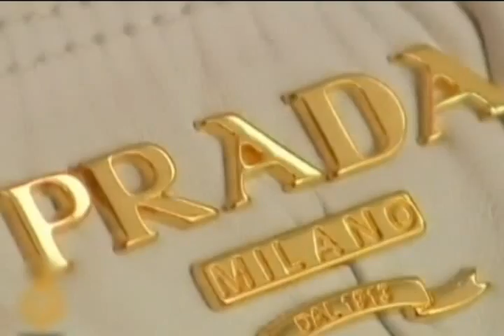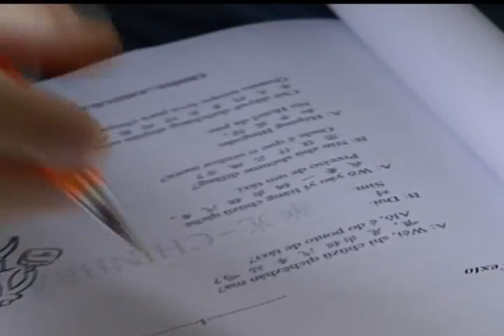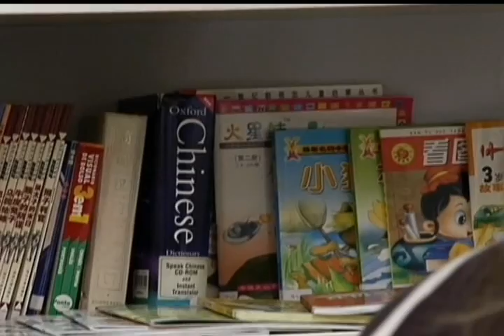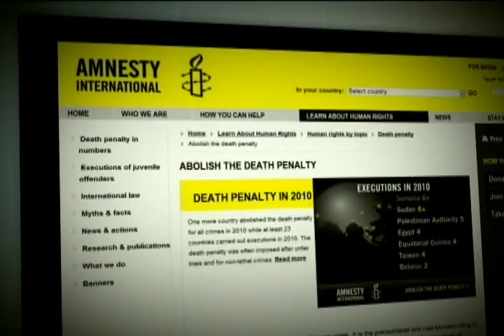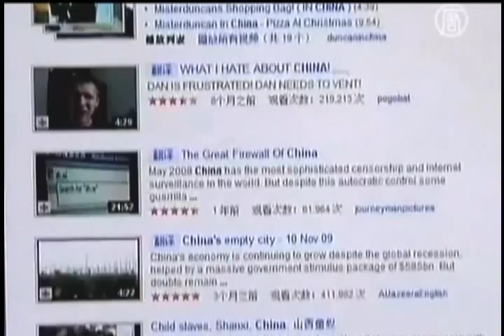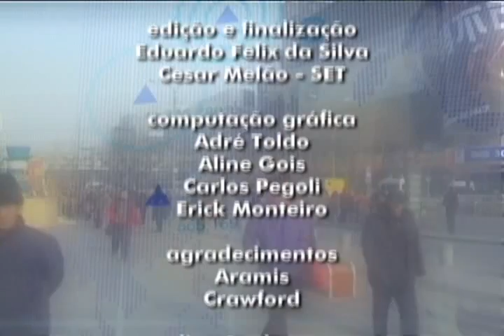Matéria de Capa - China - Os Passos do Gigante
Que país é esse que já é a segunda maior economia do mundo e  tem uma das maiores taxas de crescimento econômico em todo o globo? Com um bilhão e trezentos milhões de habitantes, a China apresenta números surpreendentes em todas as áreas.

Conheça os novos milionários chineses, que preferem ficar longe da lista dos mais ricos da revista Forbes mas gastam fortunas comprando produtos das grandes marcas ocidentais. Sabia que o mercado chinês é atualmente a maior fonte de lucros das fábricas de automóveis de luxo?

Em Nova York, investidores chineses estão entre os principais clientes do mercado imobiliário que buscam os endereços mais valorizados. Em Londres, um dos símbolos da capital britânica, os taxis pretos, já pertence a uma empresa chinesa.

Descubra ainda qual é a nova Muralha da China, que não é a mesma feita de pedra há milhares de anos.